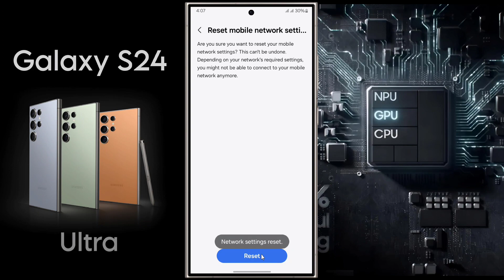Samsung Galaxy S24 Ultra Sim Card & Network Settings | Fix Sim Card no Sevice in Samsung S24 Ultra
Samsung S24 Ultra Network Problem Solution | Samsung Galaxy S24 Ultra me Sim Card Show Nehi Ho Raha Hai | Remember Sim Preferences in Samsung S24 Ultra

Ⓟ︎Ⓡ︎Ⓞ︎Ⓑ︎Ⓛ︎Ⓔ︎Ⓜ︎: Network Problem